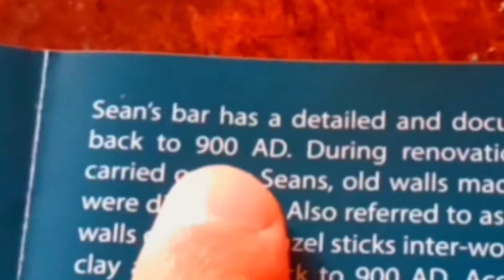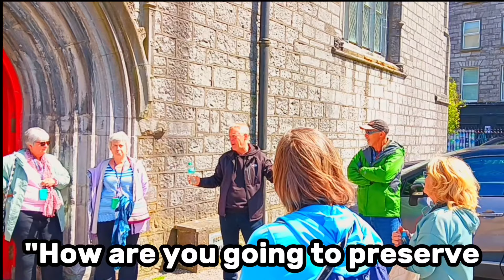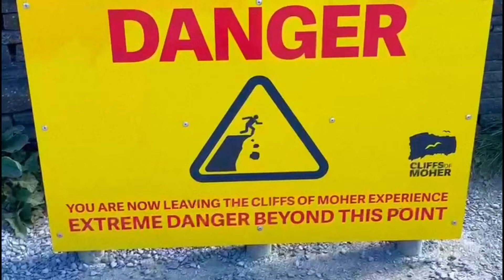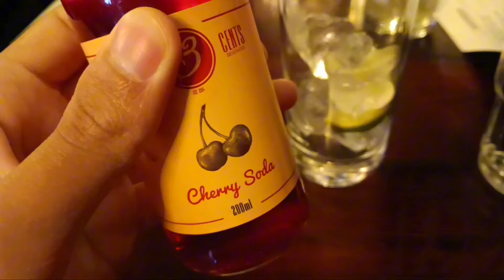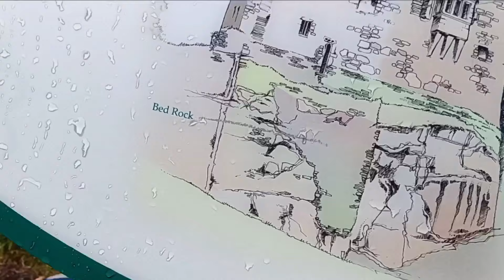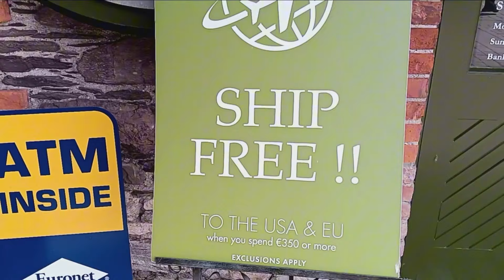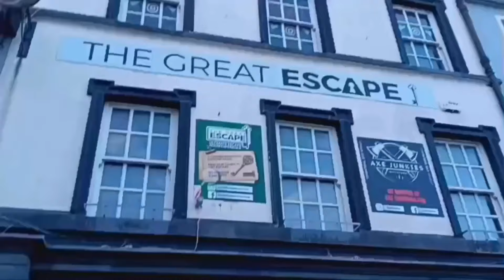I Went to Ireland!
Don’t go to Ireland at 3 AM and dab while you hit the griddy on a skibidi fanum tax like a sus sussy among us rizzler impostor… Dab on a level 10 gyatt with fanum tax music while mewing at my TikTok rizz party!! Yeet the bad vibes if it’s just not giving, and rizz up the skibidi toilet song until it’s joever because I’m Himothy!!!

I edited this so fast- I literally finished filming last night and I’m still in Ireland lol

BONES BUT IT’S NOT BONES IT’S IRELAND